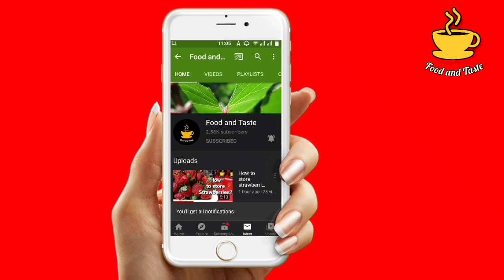How to make Strawberry mojito |mocktail recipe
Easy yummy and quick Strawberry mojito/Mocktail recipe.Best for summer and Ramadan.

If you like my videos,than make sure to